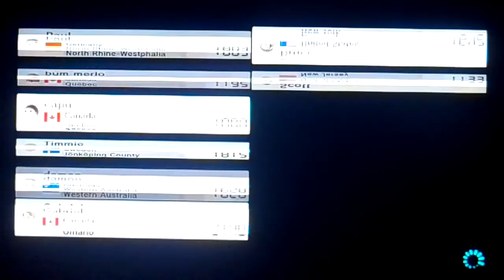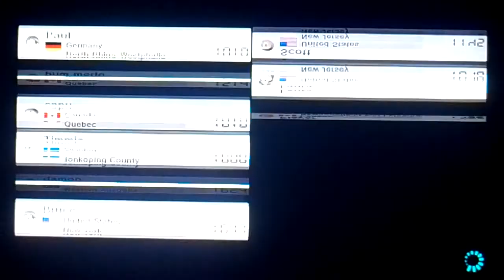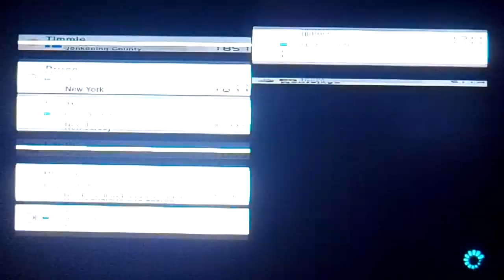Mario Kart 8 - online racing 3 part 1